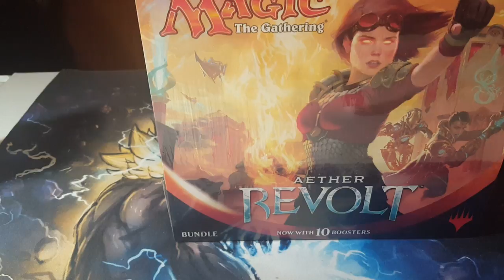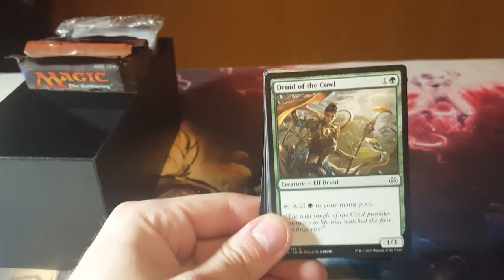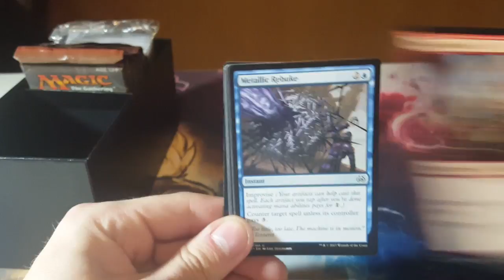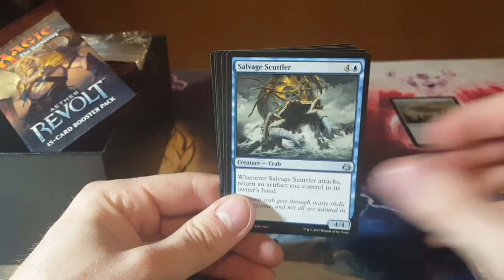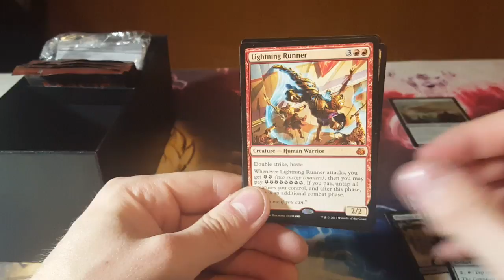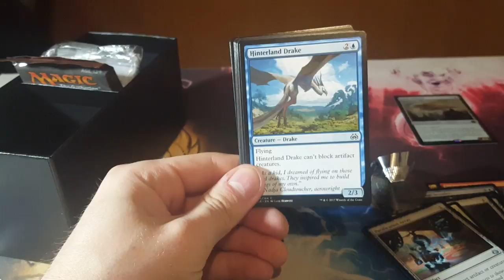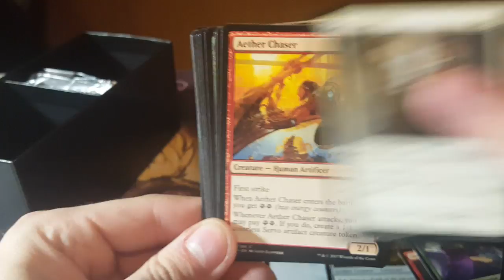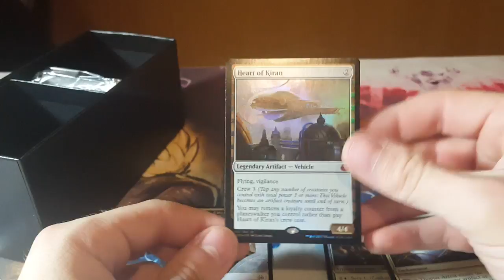Opening an Aether Revolt Bundle